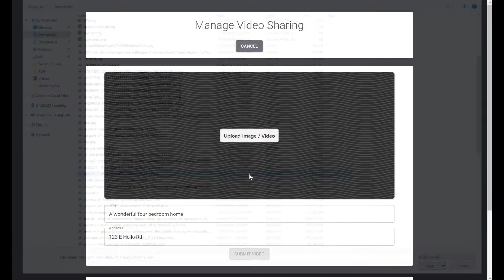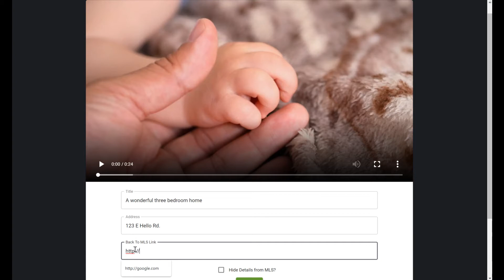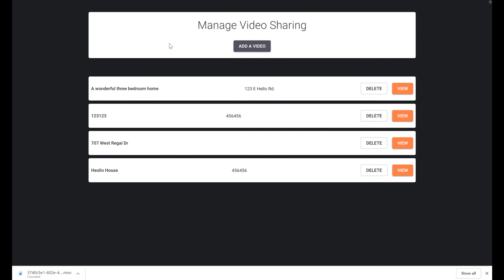Custom Application: Heslin Cinematic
Custom application developed for a friend so he can deliver videos to clients and provide them with a hosted link for MLS.

Developed in ReactJS as the front end and Firebase / Firestore as the back end.